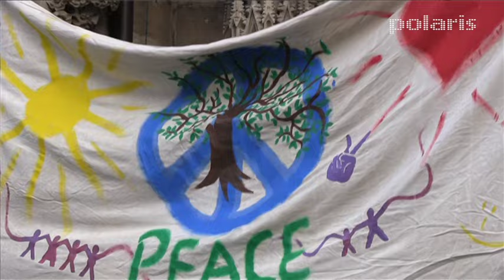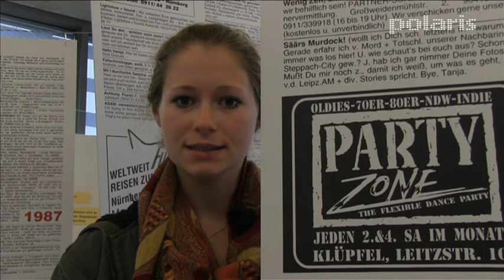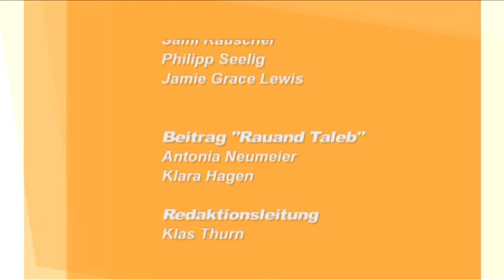Polaris Dezember 2015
Durch die Sendung führt euch Antonia. Im ersten Beitrag geht es um eine Menschenkette für Toleranz und Offenheit. In der Muscbox macht euch Sami mit dem Duo Thelinskeys bekannt. Im letzten Beitrag stellen wir euch Raunad Taleb vor. Einen jungen Schauspieler, der vor 20 Jahren als Flüchtling nach Deutschland kam.